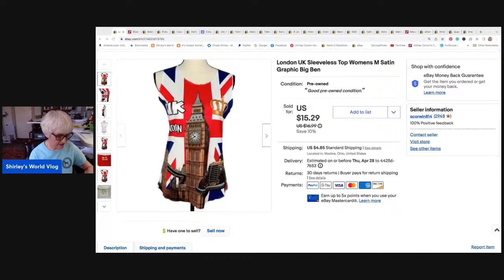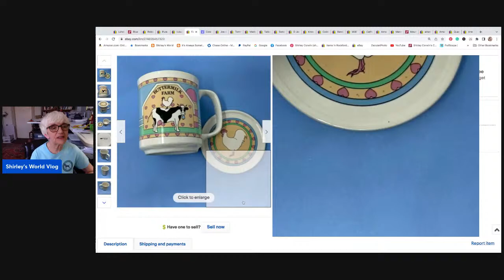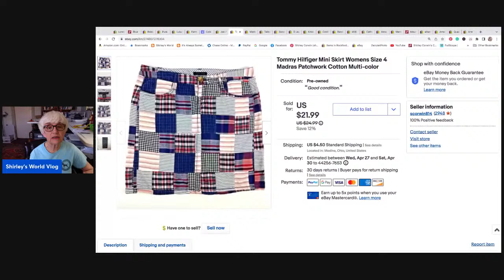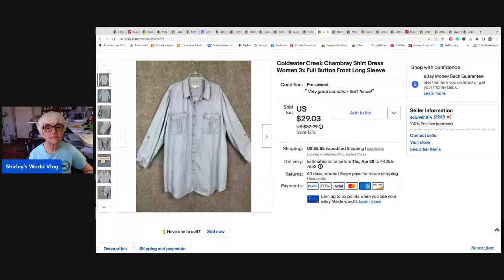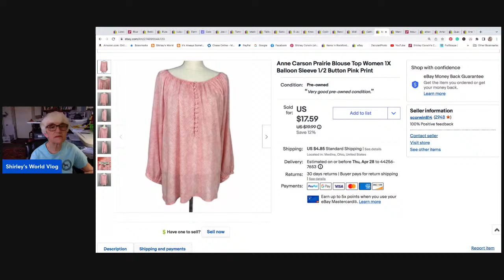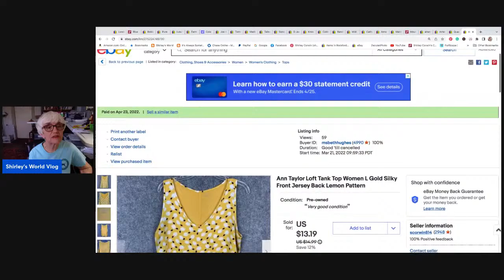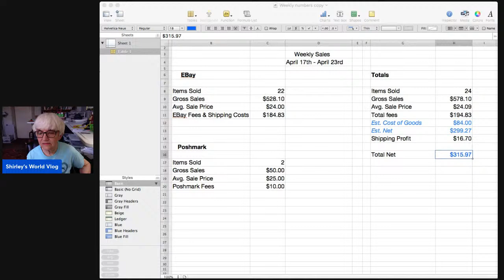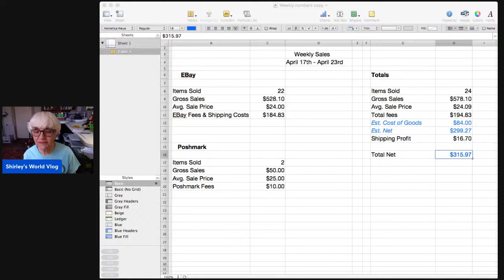Weekly sales and numbers. 4/17 - 4/23/22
Also maybe a ThredUp Men's box opening.